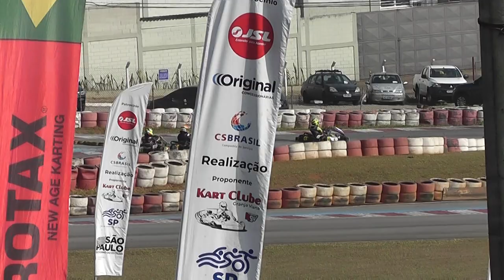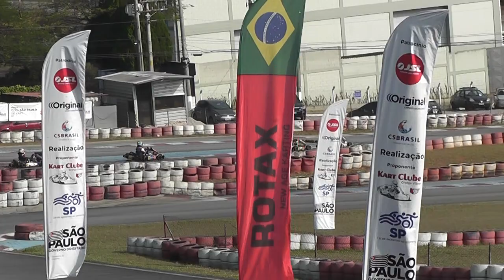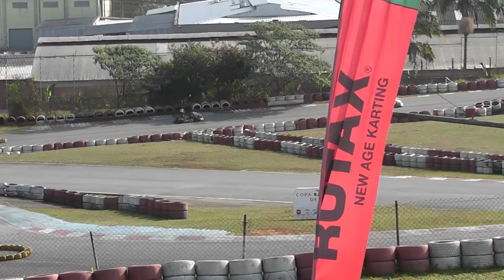6º COPA SÃO PAULO DE KART KGV 2021 ROTAX JR LUIGGI 73 PROVA 2